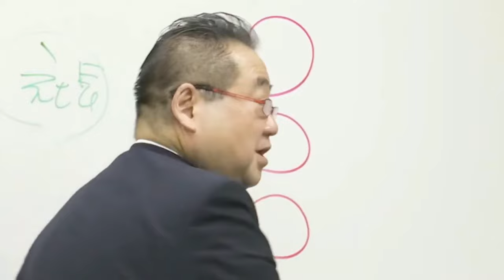BeforeとAfterどちらを重視すべきか